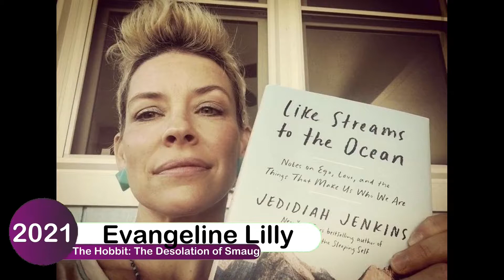O Hobbit: A Desolação de Smaug | The Hobbit: The Desolation of Smaug: Antes e Depois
Antes e depois dos atores do filme O Hobbit: A Desolação de Smaug de 2013.

❤ Deixem o vosso Like para ajudar o canal

❤ Deixem nos comentários o que gostavam de ver, para que possa trazer para vocês

❤ Subscrevam para mais vídeos como este

Muito Obrigado!